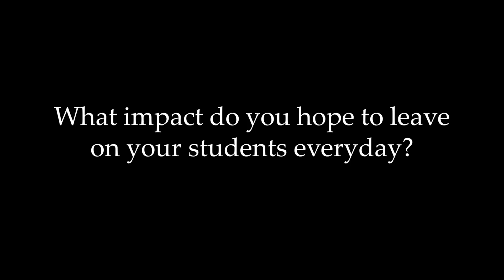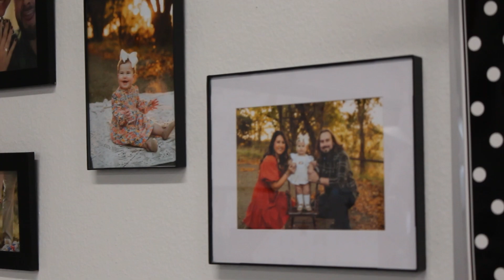Asking Educators: Hanna Treece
"Asking Educators" is a weekly series in which educators from Coppell High School elaborate on her job and provides advice to students.

A lot of students throughout CHS struggle with handling stress with work an extracurriculars. Honors Algebra II teacher Hanna Treece is known for her relatable personality, amazing work ethic and teaching methods that provide amazing advice for current high school students. Watch The Sidekick Staff Photographer Rhea Chowdhary's video to learn more.